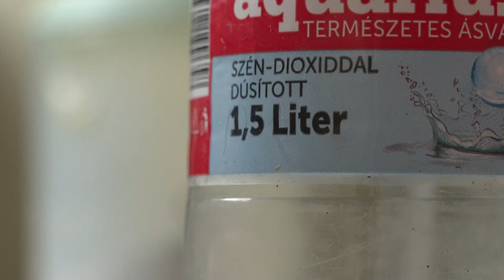Büntetik-e a kukából kiszedett flakonok miatt az embert?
Az elmúlt hetekben nagy port kavart országszerte a hír, miszerint, ha valaki a kukából kiveszi a visszaváltható palackokat, flakonokat, akkor azt a rendőrség bünteti. Ezt a kérdést szeretné tisztázni és hiteles tájékoztatást adni a Tolna Vármegyei Rendőr-főkapitányság.